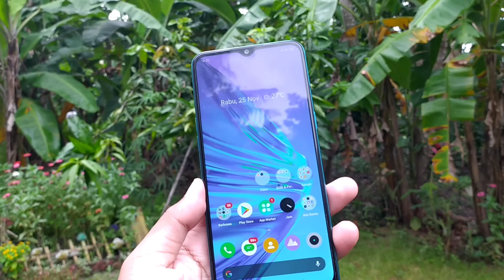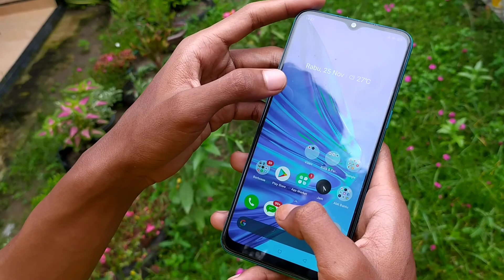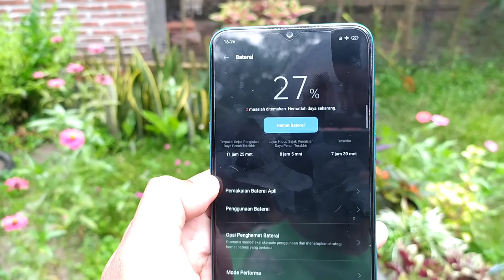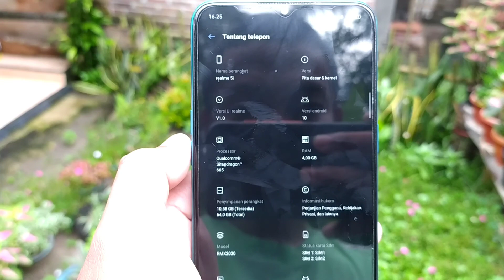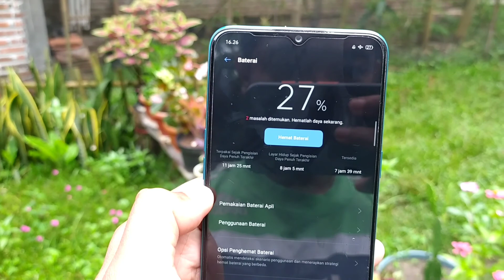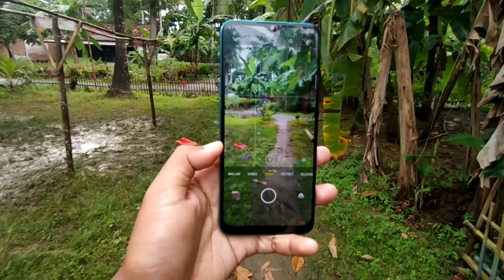REALME 5 : HP GAMING 1 JUTAAN TERBAIK!! ini baru PASS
Realme 5i